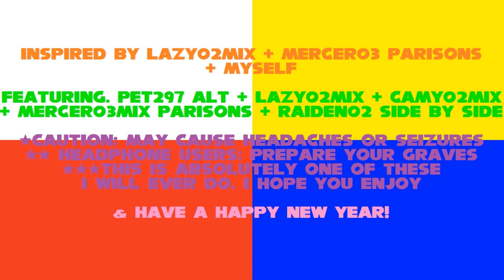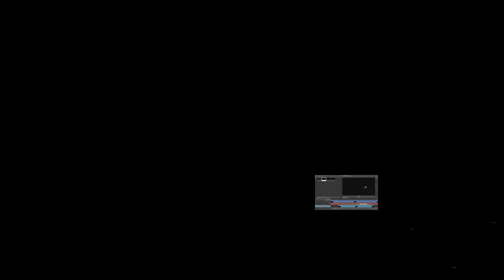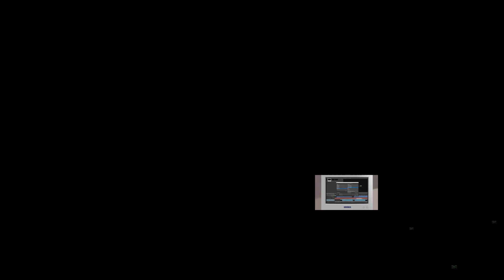(PLEASE DON’T BLOCK THIS) Sparta Remixes Peta Side by Side (New Year Version)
Inspired By: BokyProductions and Myself
Feat. Lazy02mix + Camy02mix + Mercer03remix Parisons + Raiden02mix Side-By-Side